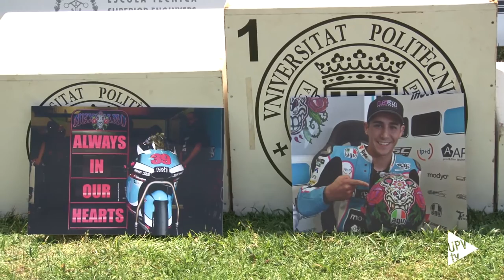MotoR-UPV - Noticia @UPVTV, 08-06-2016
Calentando motores. El equipo MotoR-UPV, formado por siete miembros – seis de ellos estudiantes de la Universitat Politècnica de València – se prepara para participar en MotoStudent.

Todo un desafío para los integrantes de MotoR-UPV, que deberán demostrar su capacidad de creación e innovación, así como la habilidad de aplicar directamente sus conocimientos como futuros ingenieros.

Moto-R UPV cuenta con la colaboración de empresas privadas, y el apoyo incondicional del piloto valenciano de Moto3, Héctor Garzó.

Además, la Politècnica de València también juega un papel muy importante, tanto en la formación profesional de los miembros del equipo como en su promoción.

Mejorar la seguridad de los pilotos es uno de los retos que se ha marcado el equipo. Y por ello, no ha dudado en homenajear con un minuto de silencio al fallecido Luis Salom.

Aceleración, frenada, manejabilidad o durabilidad son algunos de los aspectos que se evaluarán durante el evento final.

La prueba, impulsada por la fundación Moto Engineering Foundation, tendrá lugar el próximo mes de octubre en el Circuito de MotorLand Aragón.